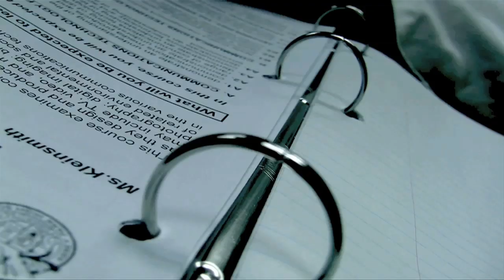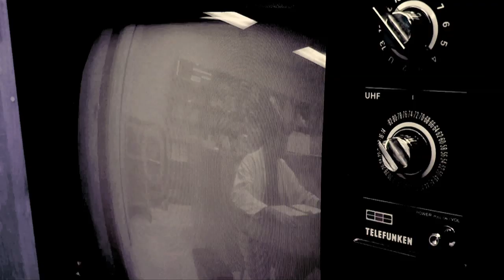Me, Myself and Us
A video we did for a TV Video Production class, The project out line was to make a conversation between two people using different shots.

Winner of Best Experimental at the 2009/2010 Halton School Film awards (The Eddies)

Directed by A.J. Smith and Alan Sardana
Edited by Alan Sardana, A.J. Smith and Connor Mabbott
Written by A.J. Smith
Starring
Connor Mabbott as the Doctor
Alan Sardana as Alfred
A.J. Smith as The Patient